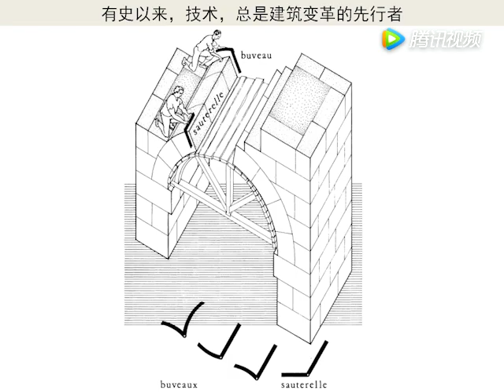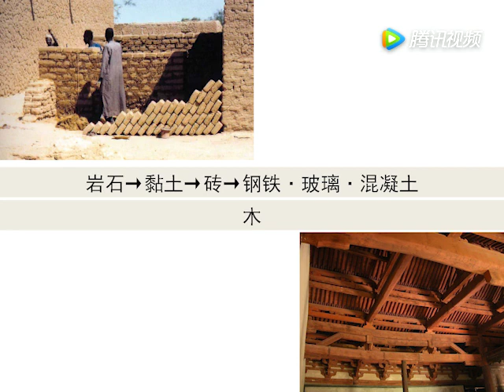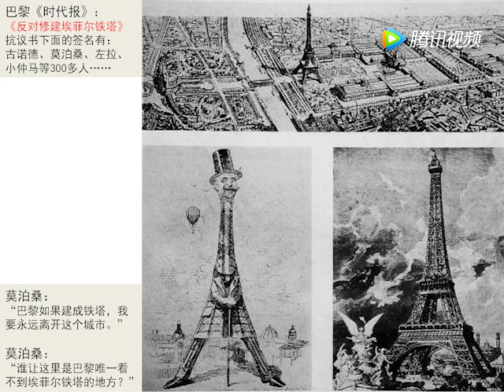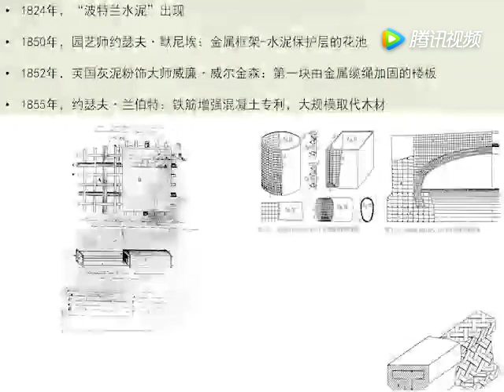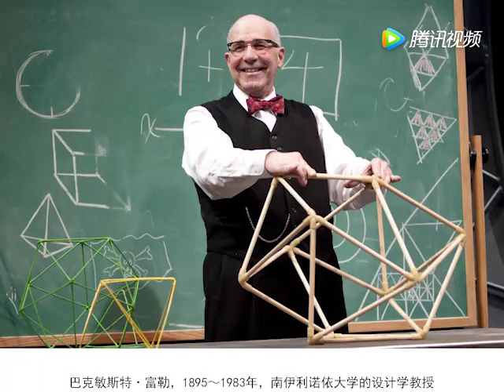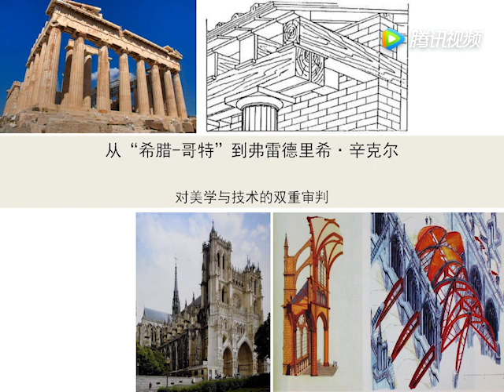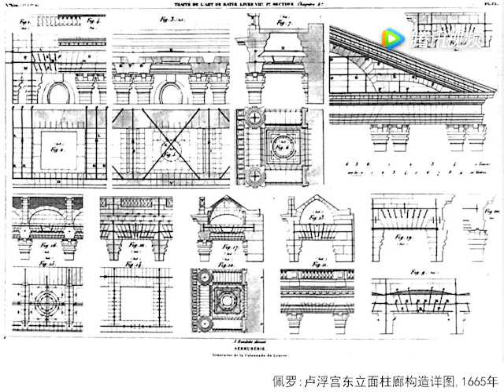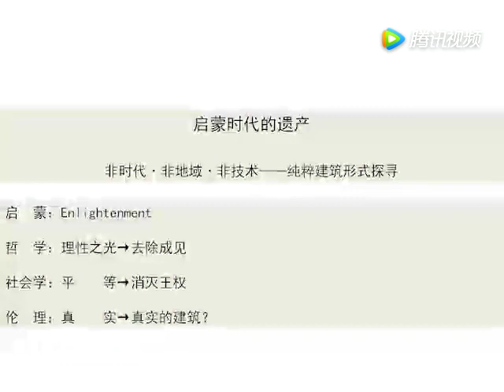【同尘讲座之西方现代建筑史】 生存还是毁灭 上